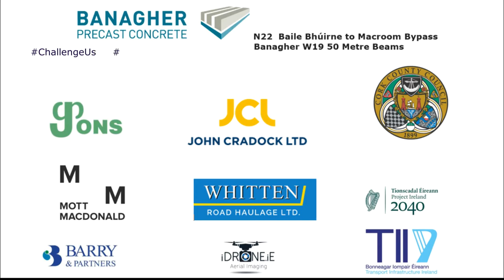Longest precast bridge beams UK & Ireland! Transporting our 50 metre Banagher W19 Beams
Transporting our record breaking 50 Metre W19 Beams! The longest prestressed precast concrete bridge beams ever made in Ireland or the UK. We always said we could do it and now we have - we had the Engineering know-how and the manufacturing capability to produce beams of this size but the query was always over transport but thanks to the skill and care of our fantastic transport partners Whitten Road Haulage we overcame this hurdle.

These 50 metre long W19 beams are 2.5 metres in depth and weigh an impressive 155 tonnes each.

Here's a video which shows the beams passing through Birr and being safely and efficiently installed by our Clients Jons Civil Engineering Company Ltd & John Cradock Limited - JCL JV over the river Slaney on the N22 project.

Project: Transport Infrastructure Ireland
Client: Jons Civil Engineering & John Cradock Ltd (JV)
Beams: Banagher Precast Concrete
Crane: G. O'Brien Crane Hire Ltd.
Engineers: Barry Transportation / Mott MacDonald / TYPSA
Video: idrone.ie